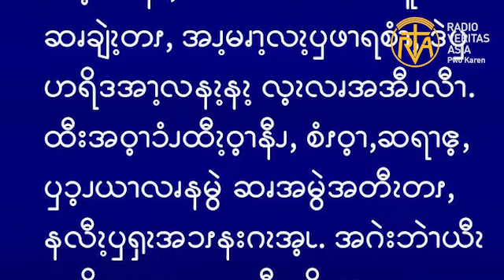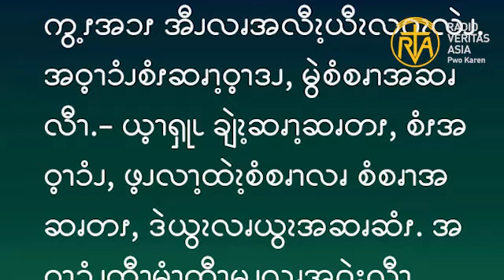ဆၧဖီလၩ့ဆၧၥၭထိၬအပရၧၫ့, Jun 4 2024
ဧဝံဂေလိကျမ်းစာဖတ်ရှုခြင်း၊  ဇွန် ၄၊ ၂၀၂၄။
“ဆီဇာနှင့်ဆိုင်ရာကို ဆီဇာအားပေး၍ ဘုရားသခင်နှင့်ဆိုင်ရာကို ဘုရားသခင်အားပေးကြလော့။” မာကု ၁၂း၁၇